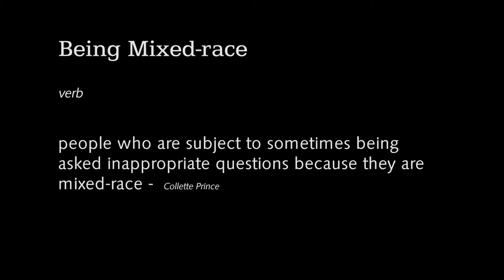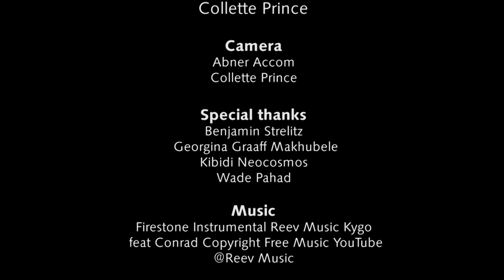Being Mixed-race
Being Mixed-race is a short film that looks at often inappropriate, ridiculous and sometimes funny questions  and statements people ask mixed-race people.